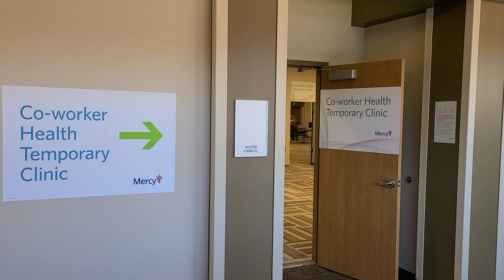For Media: COVID-19 Vaccine Video at Mercy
Mercy Hospital South, Mercy Hospital Springfield and Mercy Hospital St. Louis.